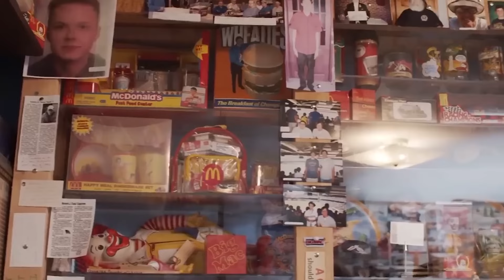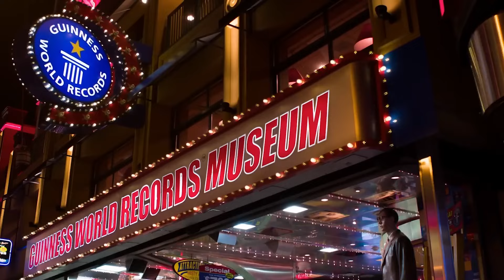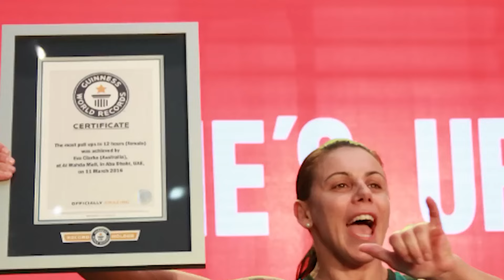ارقام قياسية عالمية مستحيل تكرر مرة ثانية 😱🔥